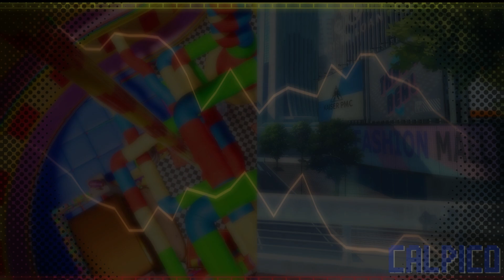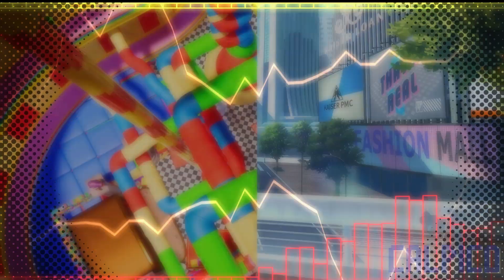[TADC × FNF × Blue Archive] Digitalizing × Unwelcome School (Ft. Pomni, Jax, Aru, & Mutsuki )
Digitalizing × Unwelcome School [Ft. Pomni,  Jax,  Aru,  &  Mutsuki]

そしてお久しぶりです。
ここ最近忙しくて全然動画出せませんでした。
これからは不定期での投稿になりそうです。